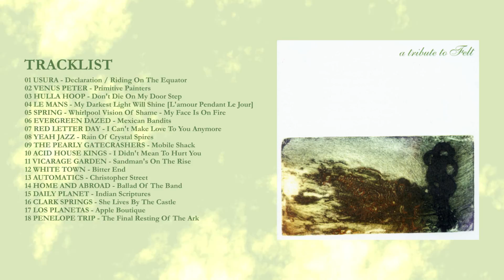DAILY PLANET - Indian Scriptures (A Tribute To Felt) [Audio]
Song taken from ER-1001 VV.AA “A Tribute to Felt" CD / Digital Album | On sale clicking